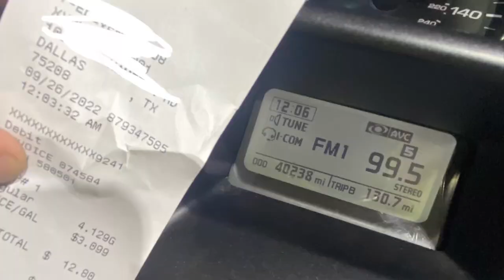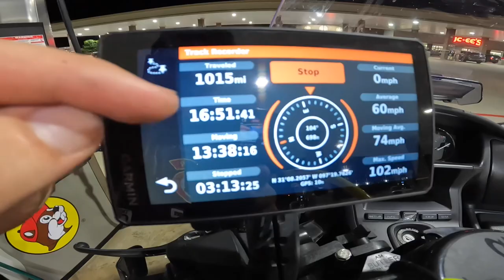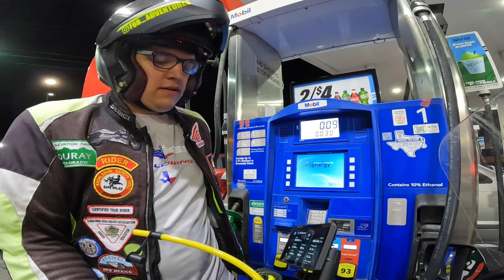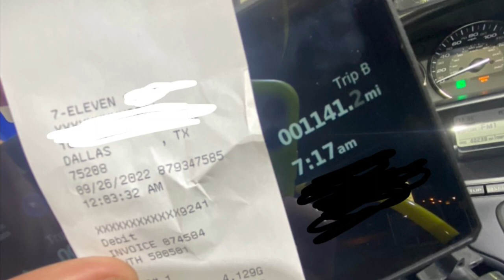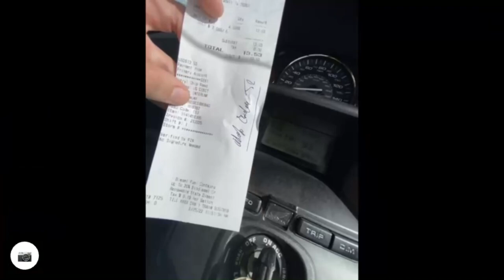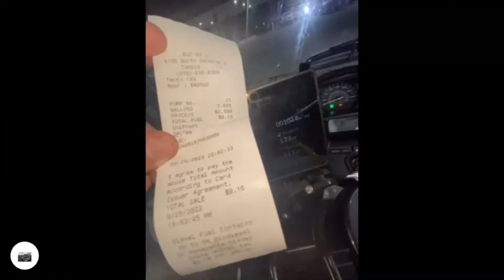IRON BUTT CHALLENGE ON 2016 GOLDWING F6B. Dallas to south padre island 1141miles in 20 hours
This was my attempt at filming my iron butt challenge.
INSTAGRAM.COM/f6b_adventures